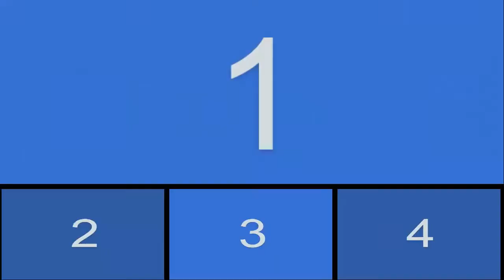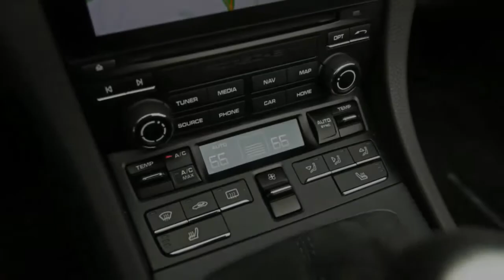WOW!!! 2017 Porsche 911 GTS Cabriolet Manual REVIEW